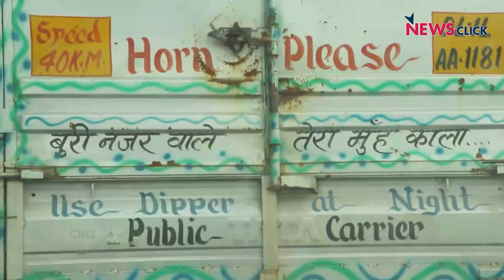'Bharat ek Mauj': Olympics and Modiji, Neeraj Chopra's Gold Medal and Shaktimaan is 'Bhaktiman'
In this episode of 'Bharat ek Mauj', Sanjay Rajoura talks about the interaction between Modiji and Indian athletes who won medals at the Tokyo Olympics. He also explains why Navika Kumar seemed rather intrigued by Neeraj Chopra's single status, how Shaktimaan is turning out to be 'Bhaktiman', and more.